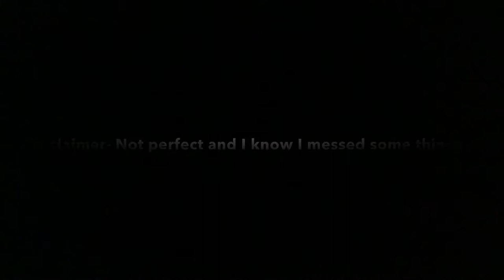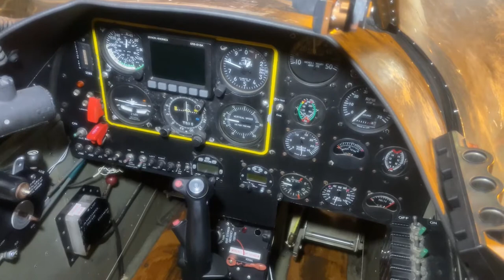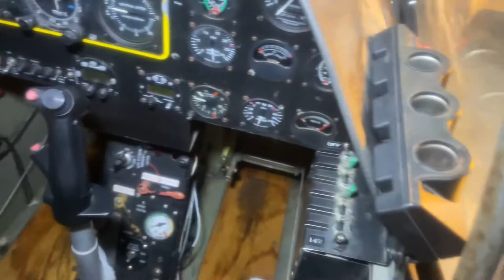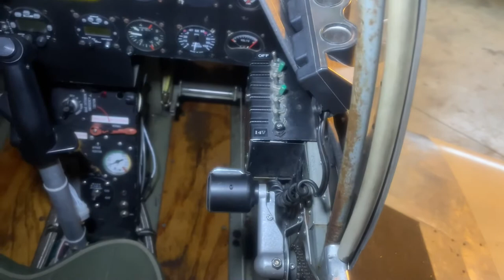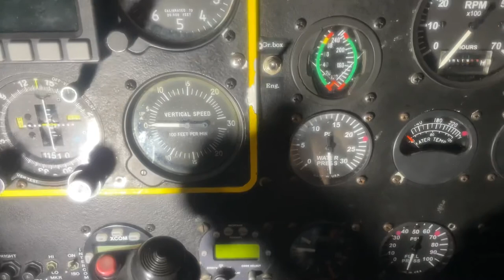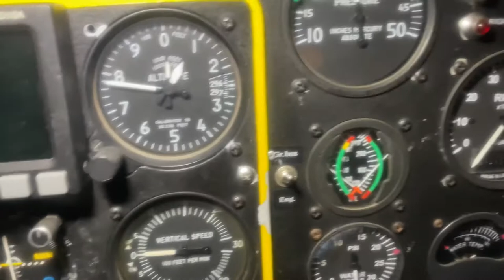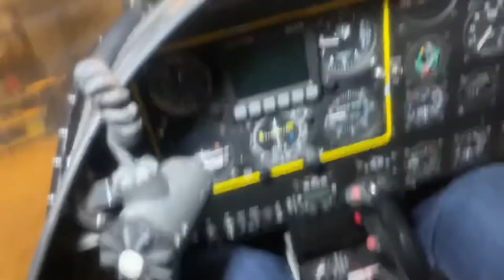Titan T-51 Walk Around and Overview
A walk around overview of the Titan T-51 “Camel Smoker” at the factory hanger in Ohio. This video has some basic information about the T-51 to include video of the outside and inside that I thought would have been helpful before I flew down to the factory. I hope someone finds this helpful. There are several areas where I know that I misspoke and I apologize (carbon fiber prop not fiberglass, etc).